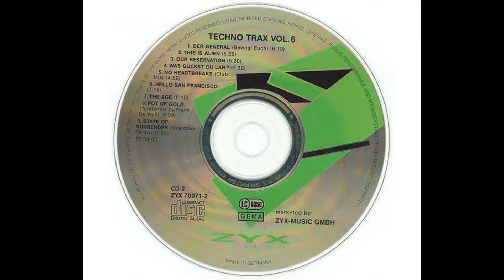L.A. Style - L.A. Style Theme (Long Version)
Various – Techno Trax Vol. 6
Label:      ZYX Music – ZYX 70071-2
Series:      Techno Trax (2) – Vol. 6
Format:      2 x CD, Compilation
Country:      Germany
Released:   Oct 6, 1992
Genre:     Electronic
Style:     Progressive House, Trance, Techno, Euro House, Hardcore, Hard Trance

 Unlimited– The Magic Friend (Extended Version) 5:16
Avionique– Die Schallmauer (Mach 1) 7:24
N.U.K.E. Feat. Marilyn Mariani– Nana (Digital Boy Remix) (Futuristik Remix) 4:17
Parazide– Makin' Love (Club Mix) 6:27
Alien Factory– Big Brother (Heavy Mix) 6:29
L.A. Style– La Style Theme 4:40
Out Of The Ordinary– Der Weisse Hai (H2O Mix) 4:42
Human Resource– Rave-O-Lution (Remix By R.v.d Weyde) 4:27
F.O.X.– Boing (Boycot Mix) 4:54
MDMA– E-Shopping (Ich Möchte Ein 'E' Kaufen) (Phenomania Remix) 4:57
2 X-Treme– Der General (Bewegt Euch) 6:16
Complex (4)– This Is Alien 5:27
Desperation– Our Reservation 5:24
Dark A.T.8– Was Guckst Du Lan? 5:33
Para-Noise– No Heartbreaks (Club Mix) 5:00
Dance 2 Trance– Hello San Francisco 7:17
Microbots– The Age 6:18
Chestnut– Pot Of Gold (Tendermix) 5:22
Eskimos & Egypt– State Of Surrender (Overdrive Remix) 7:04

Note!!!

observação!!!